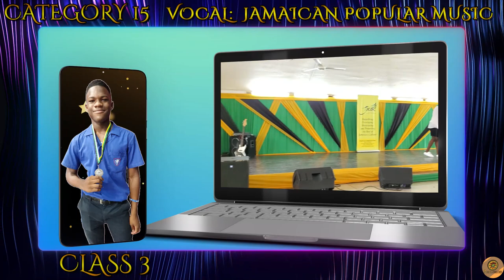JC TYLER BUCKNOR SILVER MEDAL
JC Entry
JCDC Parish Finals